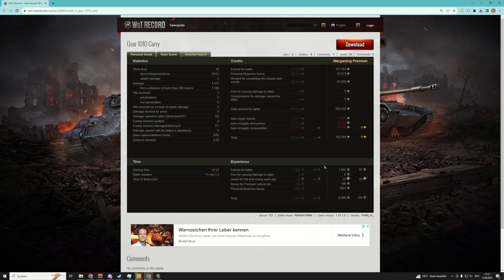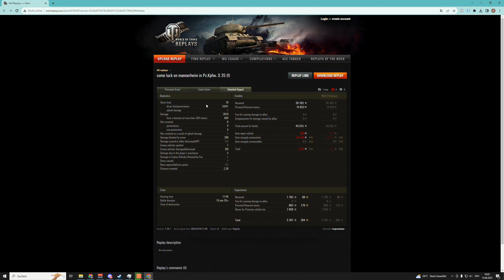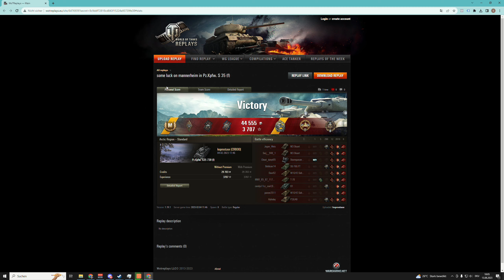WoT - GSOR 1010 FB & Pz.Kpfw. S35 739 (f) - Mobil & Gemütlich - World of Tanks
Replay Mittwoch in World of Tanks. Ein neuer GSOR 1010 FB zeigt nach etwas Anlaufschwierigkeiten wie schnell er ist und wie gut seine Kanone Arbeiten kann. Und ein Pz.Kpfw. S35 739 (f) zerlöchert die Gegner mit seiner Piff Paff Kanone. Zwei sehr schönen World of Tanks Replays.

GSOR 1010 FB, britischer premium medium Panzer auf Tier 8
Pz.Kpfw. S35 739 (f), deutscher premium medium Panzer auf Tier 3

Thema World of Tanks:
Ihr wollt euer Replay auf meinem Kanal sehen?:

Version - 1.21.1